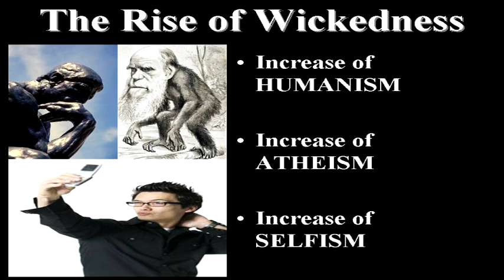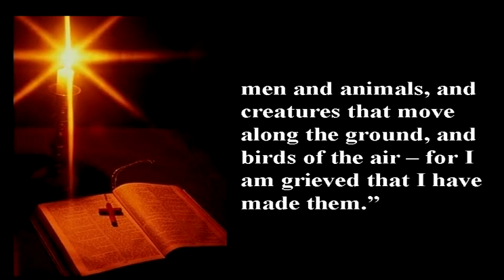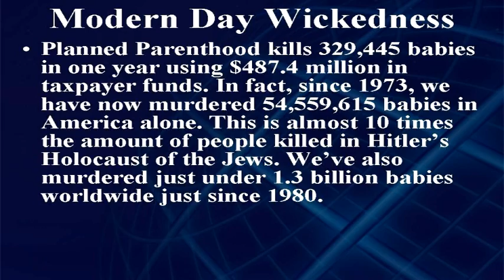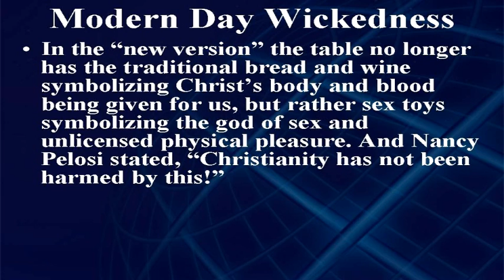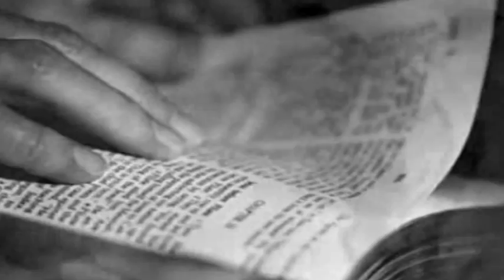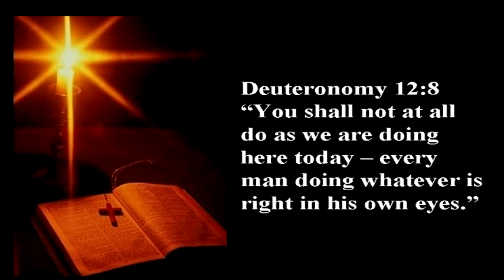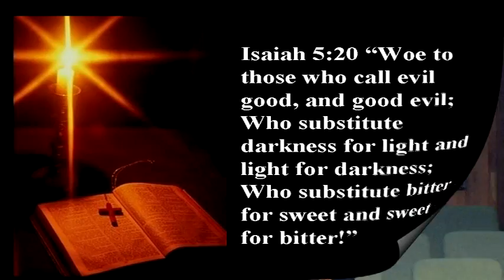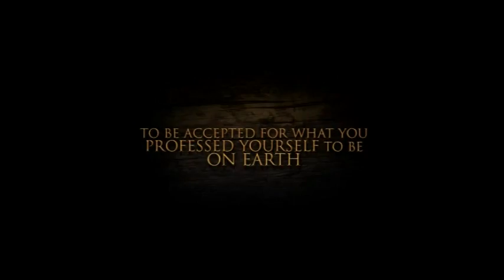19 - The Final Countdown (Ultimate Version) The Rise of Wickedness Part 4 - Billy Crone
FOR EVEN MORE
The ultimate sign that you're headed for the worst day of your life would have to be this. It's when you wake up one morning only to realize that your family has suddenly disappeared. So you run to turn on your TV to see what's happening and there you watch a special worldwide news report declaring that millions of people all over the planet have simply vanished. As you spy the Bible on the coffee table, it suddenly dawns on you that your family was right after all when they kept telling you about the rapture of the Church. Then to your horror, you realize that you've been left behind and have been catapulted into mankind's darkest hour, the 7-year Tribulation that really is coming upon the whole world. But thankfully, God is not only a God of wrath; He's a God of love as well. And because He loves you and I, He has given us many warning signs to show us that the Tribulation is near and that His 2nd Coming is rapidly approaching. Therefore, The Final Countdown takes a look at 10 signs given by God to lovingly wake us up so we'd give our lives to Him before it's too late. These signs are the Jewish People, Modern Technology, Worldwide Upheaval, The Rise of Falsehood, The Rise of Wickedness, The Rise of Apostasy, One World Religion, One World Government, One World Economy, and The Mark of the Beast. Like it or not folks, we are headed for The Final Countdown. Please, if you've haven't already done so, give your life to Jesus today, because tomorrow may be too late!